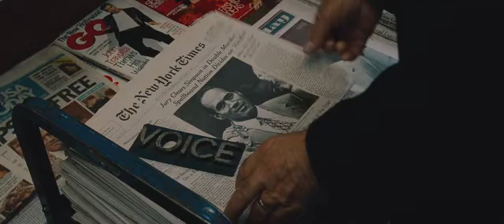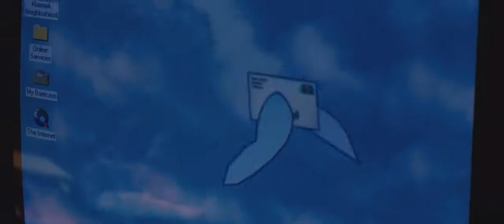The Insider. Fan-Made Music Video (HD)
Edited in 2015 by Nikolai Kurbatov